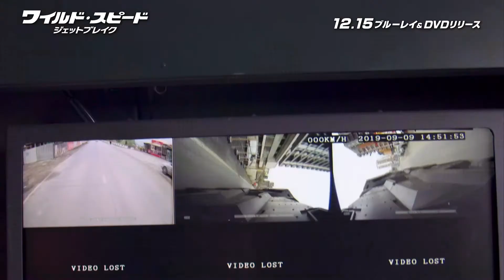『ワイルド・スピード／ジェットブレイク』リリース記念 特典映像一部公開！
空をブチ抜け。

全世界累計興収7000億円超え!
超人気アクションシリーズ最新作

★2021年12月15日(水)Blu-ray&DVD発売
  レンタル同時開始
★2021年12月1日(水)デジタル先行配信

『ワイルド・スピード／ジェットブレイク ブルーレイ+DVD』GNXF-2691　4,980円税込　2枚組
『ワイルド・スピード／ジェットブレイク 4K Ultra HD+ブルーレイ』GNXF-2692　6,980円税込　2枚組

‹ストーリー›
兄ドミニクvs弟ジェイコブ ワールドクラスの兄弟バトル!!

ドミニクはレティと幼い息子のブライアンの3人で静かに暮らしていたが、ある日仲間のピンチの知らせを聞く。ローマンら“ファミリー”と合流したドミニクは、現場で世界中のコンピュータ・システムを操る装置を見つけるが、突如襲撃者が現れ、装置を奪っていったのはなんと弟のジェイコブだった。凄腕の殺し屋で一流ドライバーであるジェイコブは、実は某国の独裁者組織の一員で、ドミニクたちは世界を震撼させる陰謀を止めるため動き出す。対立する兄と弟…明かされるドミニクの過去…果たしてファミリーの運命は?!